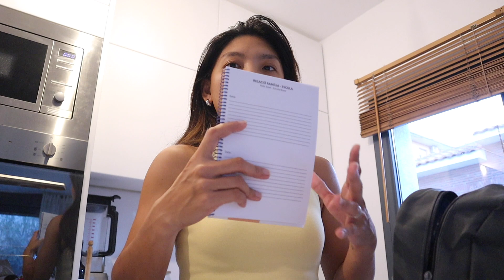NABIGLA ATA SI LEON SA GINAWA KO | IMPAKE TAYO PARA SA BAKASYON GRANDE 😂 PINAY SPANISH FAMILY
I  am Charo proud PINAY OFW in Barcelona, Spain!

Charo Driz